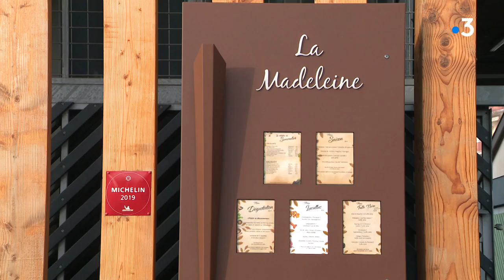Gastronomie : le petit pincement des chefs quand le guide Michelin sort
Encore un peu de patience avant de découvrir les lauréats de la nouvelle édition du guide Michelin. Figurer dans cette bible gastronomique qui recense les meilleures tables est un atout incontestable pour les chefs, qui redoutent de perdre leurs étoiles durement conquises.

Reportage de Sébastien Kerroux, Claude Heudes et Cécilia Ngoc avec :
-Jean-Michel Lorain, chef du restaurant "La Côte-Saint-Jacques" à Joigny (2 étoiles Michelin)
-Patrick Gauthier, chef du restaurant "La Madeleine" à Sens (1 étoile Michelin)